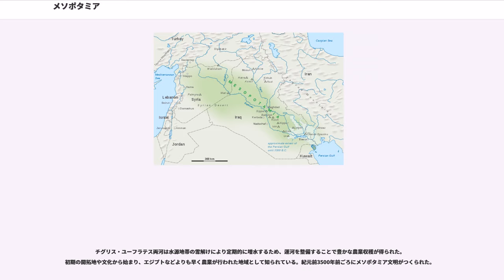メソポタミア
メソポタミア（、ギリシャ語で「複数の河の間」）は、チグリス川とユーフラテス川の間の沖積平野である。現在のイラクの一部にあたる。

古代メソポタミア文明は、メソポタミアに生まれた複数の文明を総称する呼び名で、世界最古の文明であるとされてきた。文明初期の中心となったのは民族系統が不明のシュメール人である。

地域的に、北部がアッシリア、南部がバビロニアで、バビロニアのうち北部バビロニアがアッカド、下流地域の南部バビロニアがシュメールとさらに分けられる。南部の下流域であるシュメールから、上流の北部に向かって文明が広がっていった。土地が非常に肥沃で、数々の勢力の基盤となったが、森林伐採の過多などで、上流の塩気の強い土が流れてくるようになり、農地として使えない砂漠化が起きた。

古代メソポタミアは、多くの民族の興亡の歴史である。　例えば、シュメール、バビロニア（首都バビロン）、アッシリア、アッカド（ムロデ王国の四つの都市のひとつ）、ヒッタイト、ミタンニ、エラム、古代ペルシャ人の国々があった。古代メソポタミア文明は、紀元前4世紀、アレクサンドロス3世（大王）の遠征によってその終息をむかえヘレニズムの世界の一部となる。

チグリス・ユーフラテス両河は水源地帯の雪解けにより定期的に増水するため、運河を整備することで豊かな農業収穫が得られた。初期の開拓地や文化から始まり、エジプトなどよりも早く農業が行われた地域として知られている。紀元前3500年前ごろにメソポタミア文明がつくられた。

ジッグラトと呼ばれる階段型ピラミッド（聖塔といわれているが詳細は不明）を中心に、巨大な都市国家を展開した。また、農耕の面でも肥沃な大地・整備された灌漑施設・高度な農耕器具により単位面積当たりの収穫量は現代と比較しても見劣りしなかったという。さらに、旧約聖書との関連も指摘されており、始祖アブラハムはメソポタミアの都市ウルの出自とされている。エデンの園はメソポタミアの都市を、バベルの塔はジッグラトを、ノアの洪水は当地で突発的に起こる洪水を元にした逸話との説がある。

暦は太陰太陽暦を用い、暦と共に占星術（天文学の雛形）も発達し、「カルデア人の智恵」と呼ばれた（カルデアはメソポタミア地域の別名）。六十進法もメソポタミアで生まれたものであり、現在の時間の単位に用いられている。また、金属の鍛錬も知っていたとされている。一週間を七日（七曜）にしたのも彼らといわれるが、六十分法は十までの数の中で素数の七だけが一を割り切れないので、これは六十進法にそぐわない。

文字は象形文字を発展させた楔形文字を創始し、後世の西アジア諸国のさまざまな言語を表すのに利用され、記録媒体は粘土板が用いられた。楔形文字によって書かれたものとしてはハンムラビ法典がよく知られている。ミタンニのアッカド語は外交用語として用いられ、エジプト第18王朝の外交文書（アマルナ文書）に、その言葉で書き記されたものが残っている。各都市には学校が設立され、文書を扱うための書記が養成されたが、識字能力は彼らの特殊技能であり、一般市民のほとんどは文字の読み書きができなかった。これは王侯貴族においても同様であり、稀に識字能力を持った王が現れた場合、その王の記録にはそのことが高らかにうたわれることがあった。

メソポタミアは土地は肥沃であったものの資源が非常に少なく、金属資源や木材・石材といった基本的な資源さえ不足していたため、周辺地域との交易によって資源を確保することは不可欠であった。貿易の交易範囲は広大で、エジプト文明やインダス文明と交易があったことも推測される。シュメールやバビロニアでは食物をはじめとする必需品を貯蔵して宮殿や都市の門において分配し、バザールで手工業品の販売を行なった。タムカルムと呼ばれる身分型の交易者が存在し、仲買人、代理人、競売人、保管人、銀行家、仲裁人、旅商人、奴隷取締官、徴税吏などを担当した。バビロニアにおいては対外市場は存在しなかったため、キュロス2世は、ギリシア人の市場制度を理解せず、非難した。また、ハンムラビ法典には、損害賠償、負債取り消し、報酬、等価概念についての記述がある。

これらの時代の頃の都市や、開拓の場所：

116年、トライアヌスが率いるローマ帝国軍は、メソポタミアを支配していたパルティアへ侵入し占領するが、翌年トライアヌスが死去（117年）すると、後継皇帝ハドリアヌスは翌118年にメソポタミアから撤退した。

多神教であった...